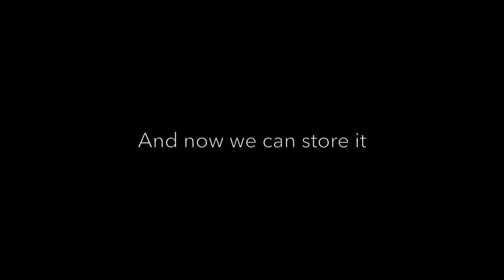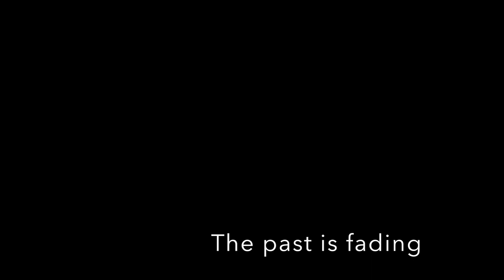Nimbus Photon Battery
Introducing the Photon Battery